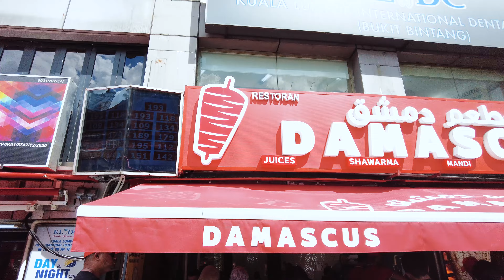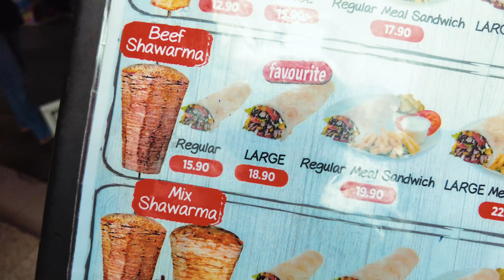Shawarma Paling Viral | Pekerja kena gulung 20 ribu Shawarma satu hari!!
Kali ini aku nak review Shawarma yang paling viral di social media iaitu Damascus Shawarma.Ramai influencer pergi dan youtuber pergi review Shawarma ini antaranya @emvlogmy dan @muhsinyusni6728 .Jadi aku pun terpanggillah juga nak pergi mencuba Shawarma ini.

Damascus BBQ ini terletak di Bukit Bintang, Kuala Lumpur dan nasihat aku jika korang nak pergi , pegilah pada waktu slow hour. Aku pergi lepas lunch time pun masih perlu beratur juga hampir satu jam. Kalau aku pergi waktu malam tak tau la berapa lama pulak nak kena beratur.

Tapi Damascus BBQ ini bukan sahaja ada Shawarma saja tau, macam macam menu mereka ada yang berasaskan makanan Timur Tengah.Jadi aku harap korang enjoy tengok content review aku kali ini.Ini ialah review juju raku sendiri dan bukan ada sebarang Paid Review!!

Timestamps:
00:00 Intro
00:17 Shawarma in the Making
00:53 Datang after Lunch kalau tak nak beratur
01:15 Isi shawarma yang paling juicy!
02:11 Menu dan Harga
02:36 Interview Chef / Sistem Order
03:35 Dah Dapat Shawarma
04:08 Mukbang Shawarma
11:25 Review Jujur aku!!